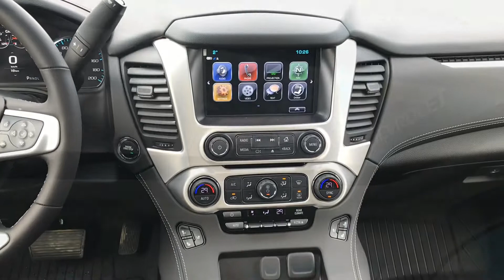2019 GMC YUKON XL SLT GRAPHITE PERFORMANCE EDITION STOCK#K9598 GMC CANADA#YUKON